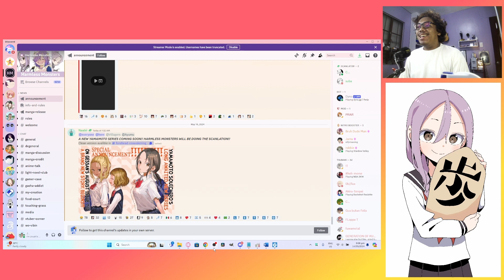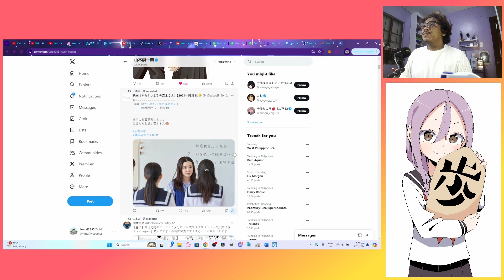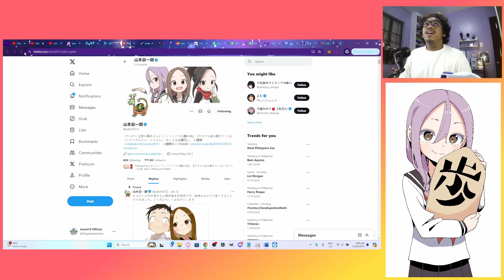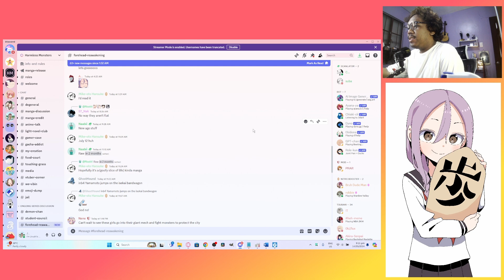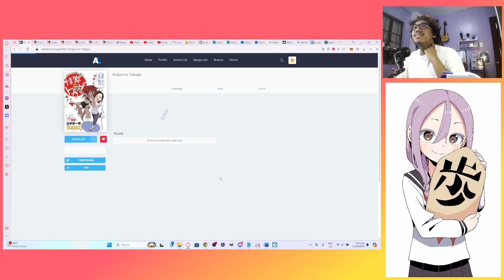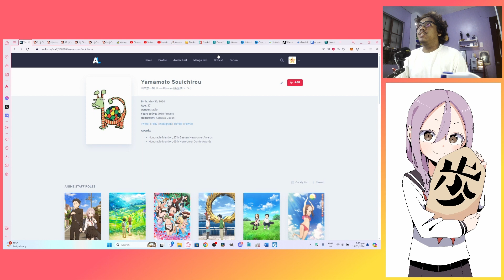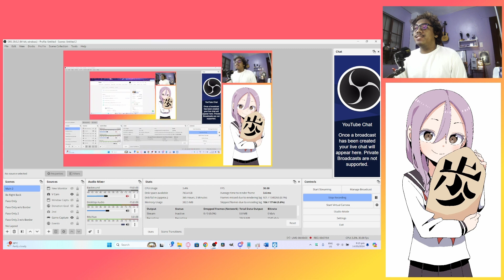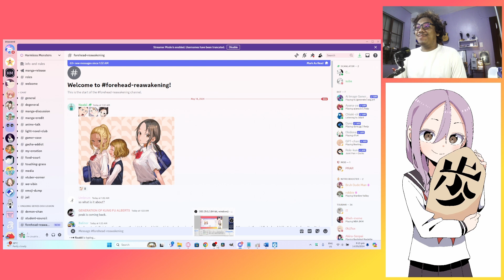Teasing Master Takagi-San Creator Reveals New Series!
A shocking announcement was revealed by the author of famous works like "Teasing Master Takagi-San" and "Soredemo Ayumu wa Yosetekru" about a new series to be published soon. Yamamoto Soichiro has practically announced a new series since "Soredemo Ayumu wa Yosetekru" which started publication in 2019. Not counting a Takagi san Spin-off series that started in 2023, this is a true "New Series" from Yamamoto sensei since 2019

Hello To You Watching, Please Enjoy The Video. Peace and God Bless You All!!!

Socials-